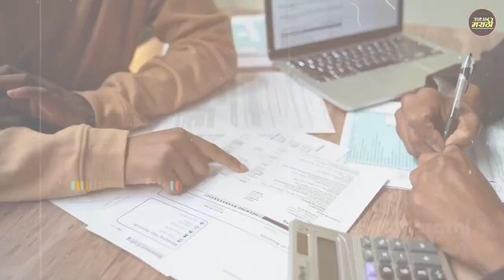भारतातील सर्वात सुंदर 10 शहरे||Top 10 Most Beautiful Cities in India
Hi.

About This Video:-मित्रांनो या व्हिडिओमध्ये तुम्हाला भारतातील सर्वात सुंदर 10 शहरे, कोणती आहेत याबद्दल माहिती सांगितलेली आहे.

भारतातील सर्वात सुंदर शहर कुठे आहे?

भारतातील सर्वात सुंदर शहर कोणते?

भारतातील सुंदर शहरे

श्रीनगर

कोलकत्ता

म्हैसूर

गंगटोक

मुंबई

दिल्ली

उदयपूर

जयपुर

Srinagar

 Kolkata

 Mysore

 Gangtok

 Mumbai

 Delhi

 Udaipur

Jaipur

beautiful cities India

how many cities in India

top 10 Marathi youtube channel is all about facts andmotivation.

1) This video has no negative impact on the originalworks (It would actually be positive for them)

2)This video is also for teaching purposes.

3) It is not transformative in nature.

4)I only used bits and pieces of videos to get the pointacross where necessary.

5) Some images are also used just for giving theclearance about the topic to the viewers.